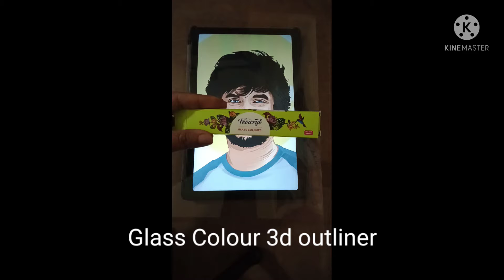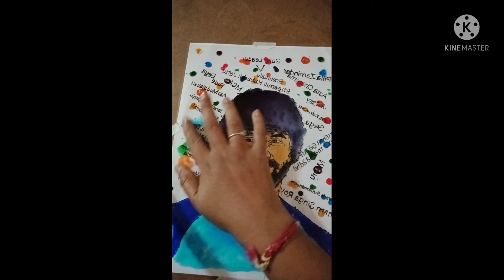Natural Star Nani's Birthday Special